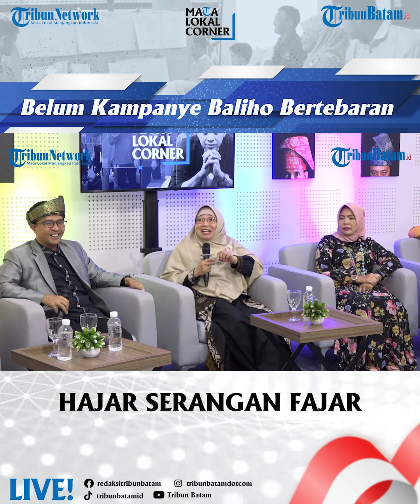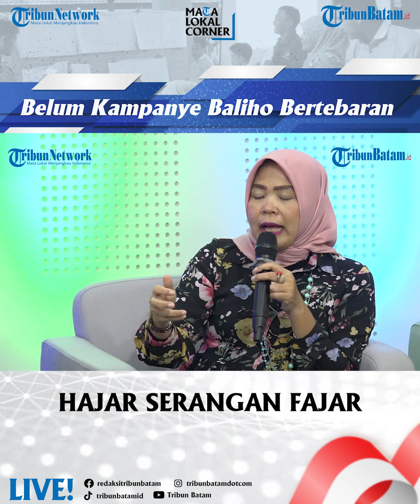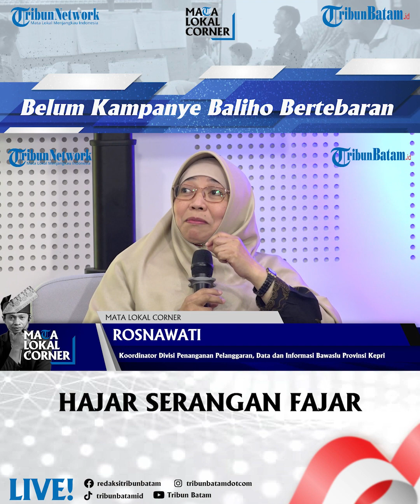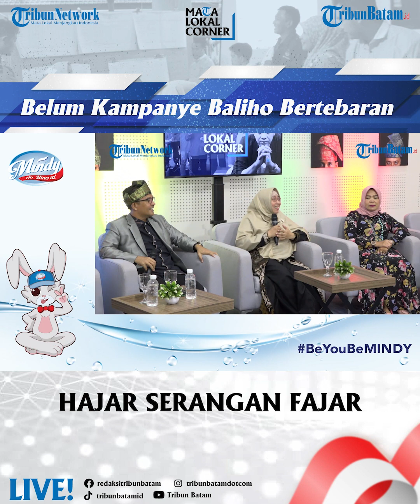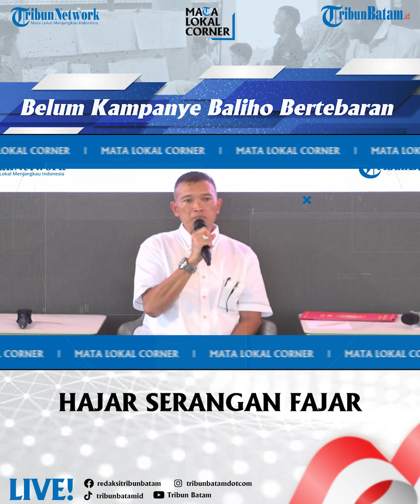Baliho Caleg Sudah Marak, Apa Sikap Bawaslu? - Mata Local Corner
Komisi Pemberantasan Korupsi (KPK) meluncurkan kampanye Hajar Serangan Fajar, Jumat 14 Juli 2023. Kampanye Hajar Serangan Fajar diluncurkan bersama KPU dan Bawaslu.

Praktik politik uang dalam kontestasi politik menjadi lumrah karena sudah membudaya, mempengaruhi sistem politik demokrasi, dan pada akhirnya menjadi sebab politik berbiaya tinggi.